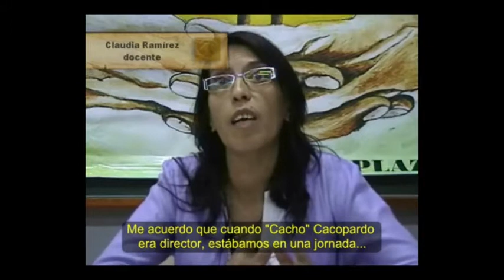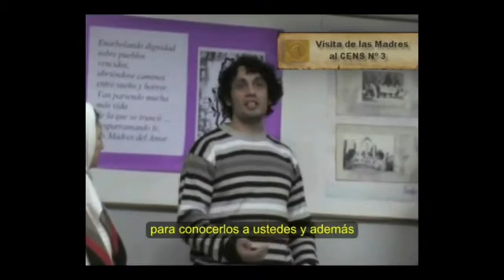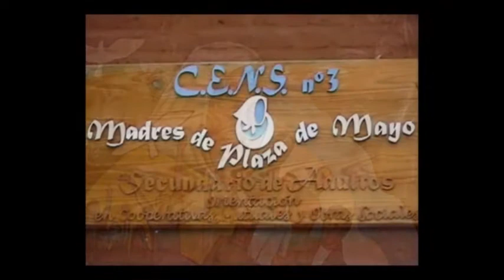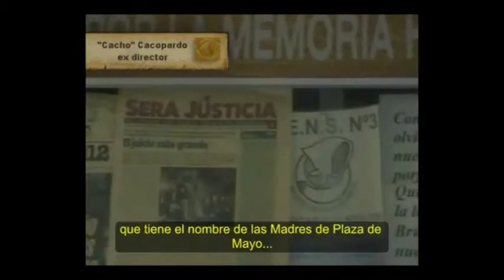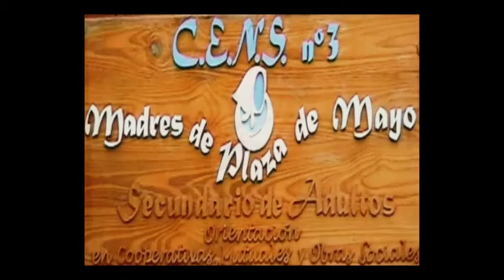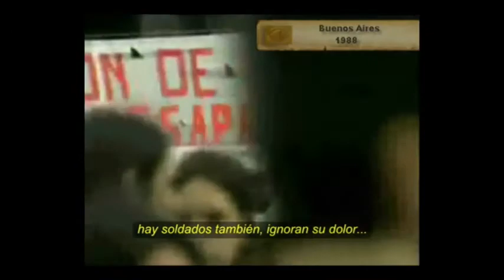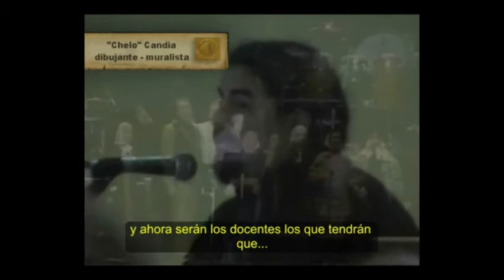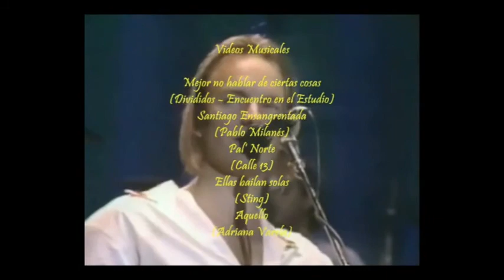CENS Nº 3 - Madres de Plaza de Mayo - Historia de un Nombre